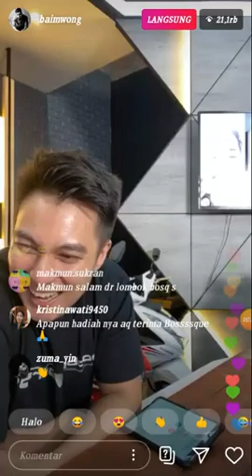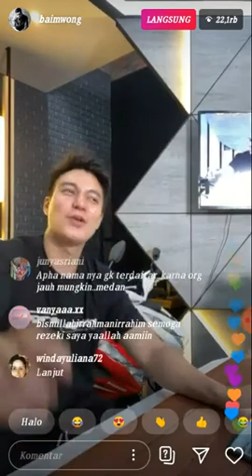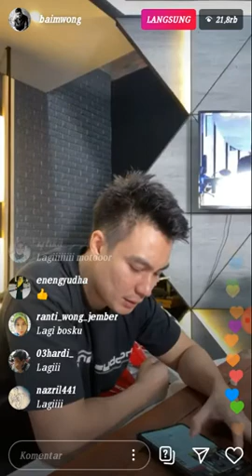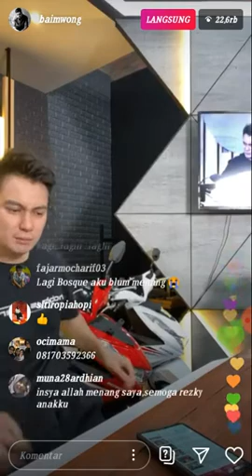Baim wong live IG give away motor